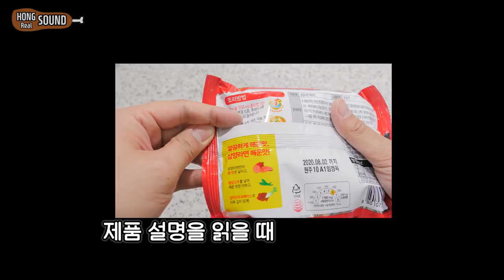식감대박! 삼양라면 소세지 볶음에 바삭 토스트 리얼사운드 먹방! | 매콤 삼쏘야라면 삼양라면 매운맛 | Samyang fried ramen Eating show! MUKBANG!